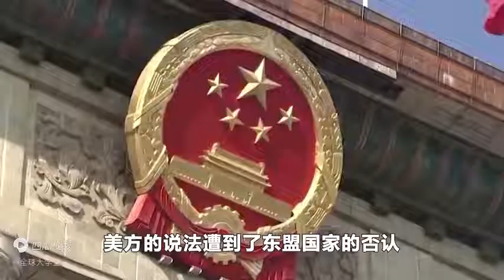拜登开出价码邀东盟抗中，越柬印尼明确拒绝，越总理的发言妙极了